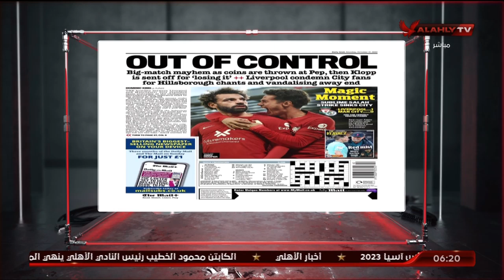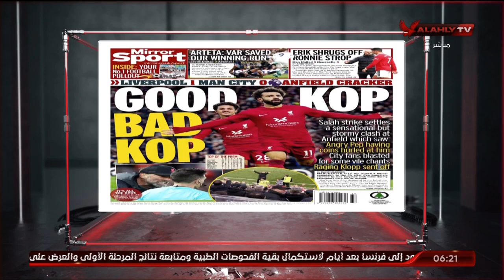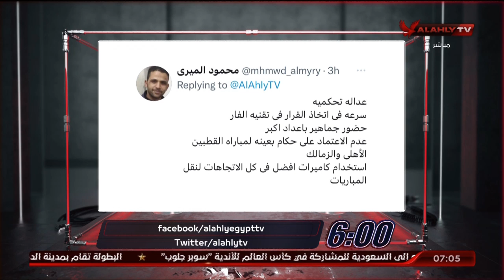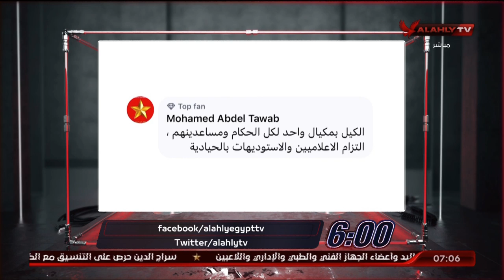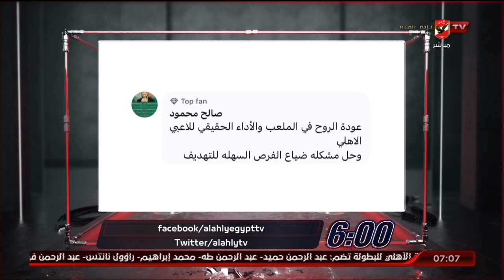حلقة السادسة تقديم أحمد سمير | 17 - 10 - 2022